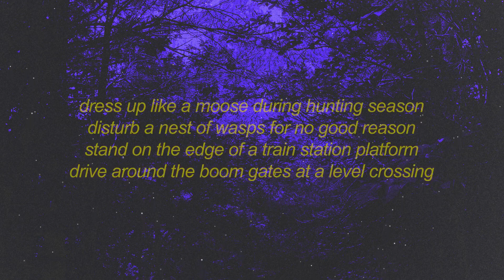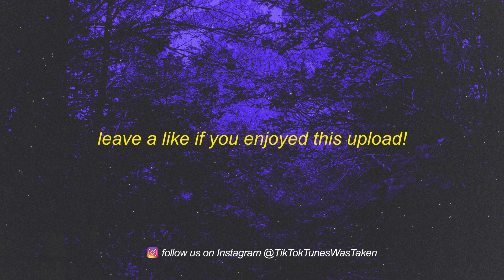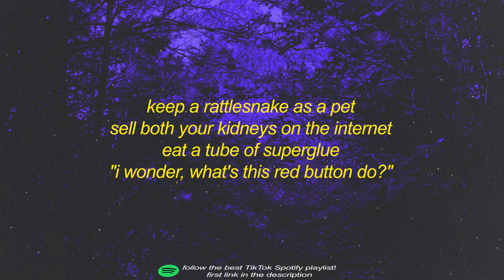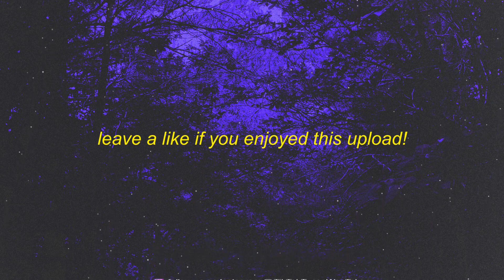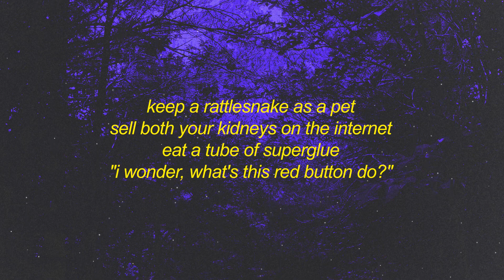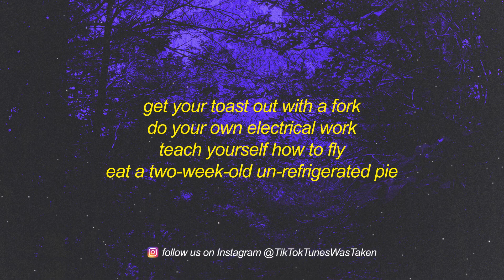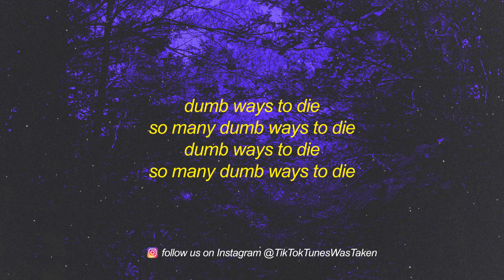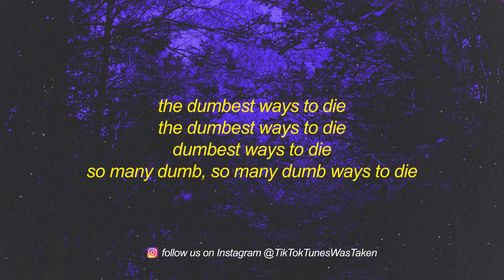[1 HOUR] Dumb Ways to Die (Lyrics)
Stream Dumb Ways to Die (Lyrics):
⭐Tangerine Kitty
eat a two-week-old un-refrigerated pie
use a clothes dryer as a hiding place
keep a rattlesnake as a pet
sell both your kidneys on the internet
eat a tube of superglue
stand on the edge of a train station platform
drive around the boom gates at a level crossing
run across the tracks between the platforms